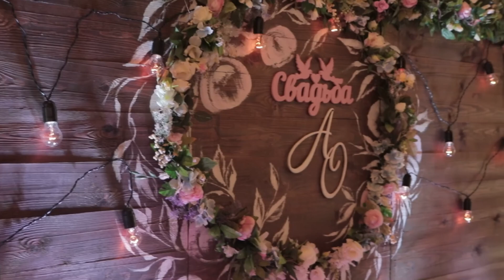3 июля 2017 Андрей&Ольга ( интервью с гостями )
3 июля 2017 Андрей&Ольга( интервью с гостями )